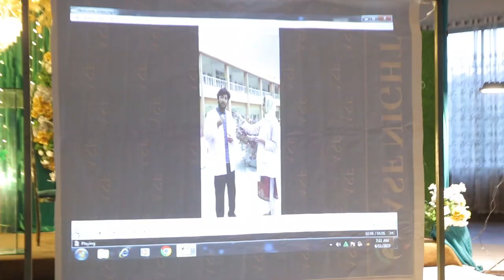Welcome Party Batch 28' | AYUB MEDICAL COLLEGE